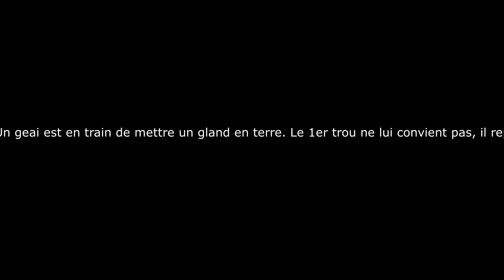L'art de mettre un gland en terre - martre - renard ...